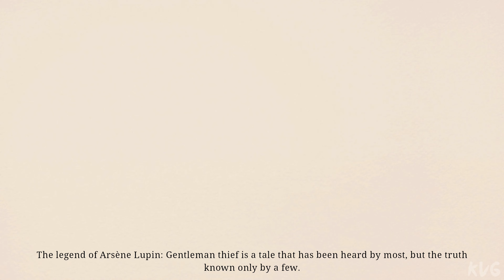Arsene Lupin - Once a Thief Gameplay (PC UHD) [4K60FPS]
Game Information

Discover the youth of a legend - Experience the transformation of Arsene Lupin, from whimsical thief to legendary hero, in 'Arsene Lupin - Once a Thief', an adventure and investigation game freely adapted from the works of Maurice Leblanc, with its events unfolding in the early 20th century.

Dive into a captivating journey through this adventure-puzzle game that explores the early life, loves, and crimes of the iconic gentleman thief. Immerse yourself in Maurice Leblanc’s famous tales, playing as both Lupin and his tireless antagonist Detective Ganimard and gaining unique perspectives on legendary stories like “The Arrest of Arsène Lupin” and “Herlock Sholmes Arrives Too Late.”

EXPERIENCE THE LEGENDS
Join Lupin and Leblanc by the fireside as they retell a selection of the most famous stories of Lupin’s deeds and experience them from whole new perspectives.

THE ARTISTIC WORLD OF LUPIN
Explore beautiful book illustrations brought to life and meet colorful characters leaping from the pages as Lupin retells his own escapades with a flair for the dramatic.

MASTER THE ART OF THIEVERY
Traverse a multitude of settings, solve puzzles, and adopt a variety of disguises as you take on exciting criminal escapades while constantly striving to outsmart the law and stay one step ahead

DETECT AND DEDUCE
See the stories from a fresh perspective as you immerse yourself in Ganimard's role, searching for evidence, interrogating suspects, creating timelines, and connecting the dots to pursue and apprehend your legendary adversary.